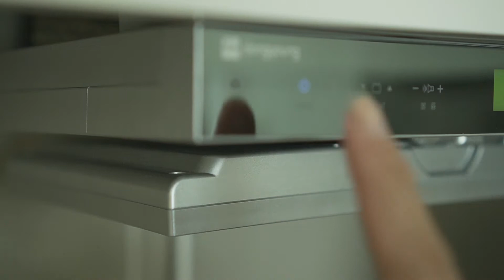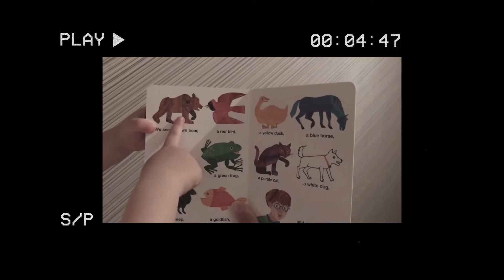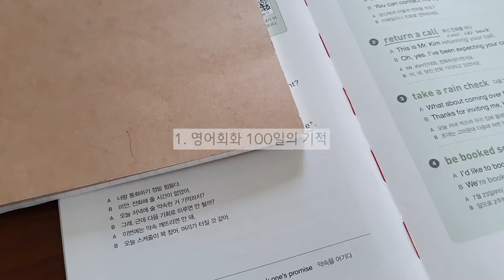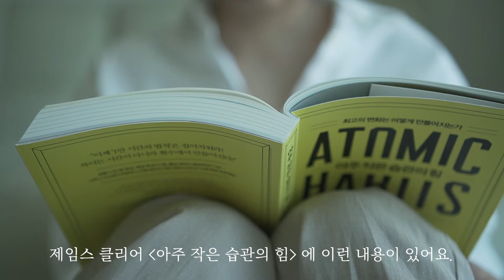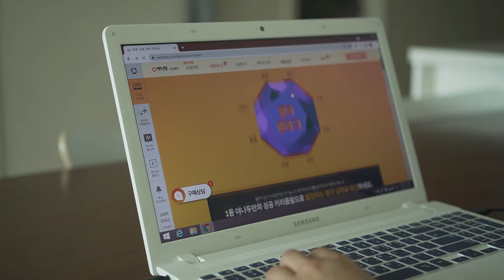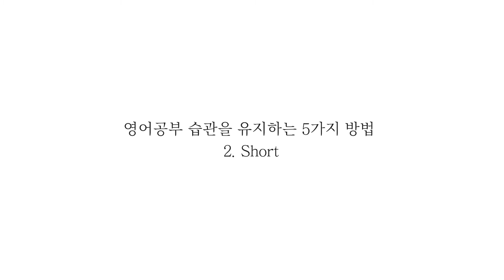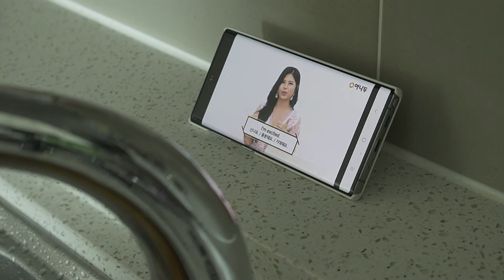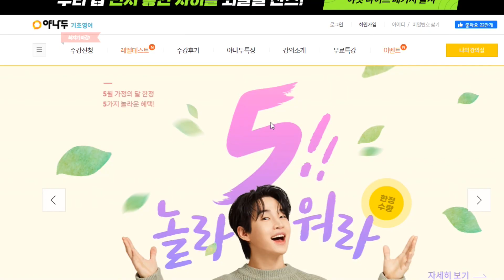Sub) 영어공부 습관을 꾸준히 유지할 수 있는 3가지 방법, 아주 작은 습관의 힘, 엄마표 영어, 미라클모닝, 영어공부 루틴 (feat. 야나두)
* 영상 속, 영어공부 습관을 꾸준히 유지할 수 있는 3가지 방법을 5가지로 잘못 표기하였어요 ㅠ 양해 부탁 드립니다.. ^^;

영어라는 평생 숙제, 잘 하고 계신지요?
올해도 벌써 중반을 향해 달려가고 있어요.
영어공부에 대한 열쩡열쩡열쩡! 새해엔 불타오르다 이내 빠르게 식곤 하죠..
어떤 일이든 마찬가지지만 특히 언어는 꾸준함이 제일 중요한 것 같아요.
영어공부 습관을 꾸준히 유지할 수 있는 3가지 방법에 대해 이야기해보았어요.
이번 기회로 영어공부가 습관이 되도록 도와준 야나두에 진심으로 감사드립니다.
혹시 야나두와 함께 영어공부를 하고 싶으신 분이 있다면
영상 봐주셔서 항상 감사합니다 ♥

* 야나두에서 5만원 할인 받는 방법!

📖 영상에 나온 책
1. 문성현, 영어회화 100일의 기적
2. Hal Elrod, The Miracle Morning (원서)
3. 제임스 클리어, 아주 작은 습관의힘